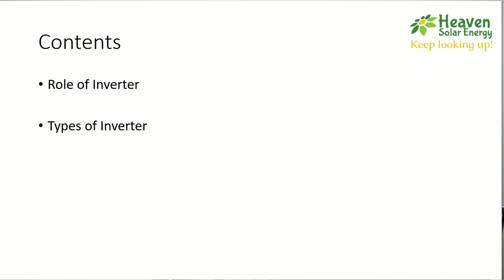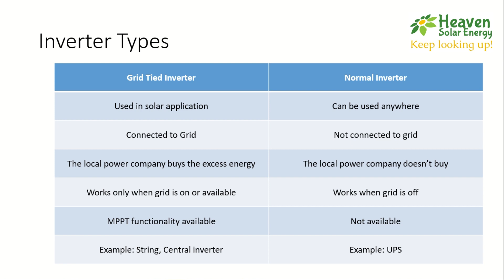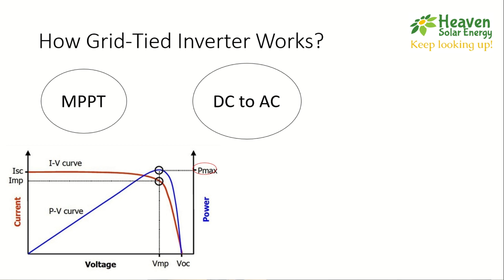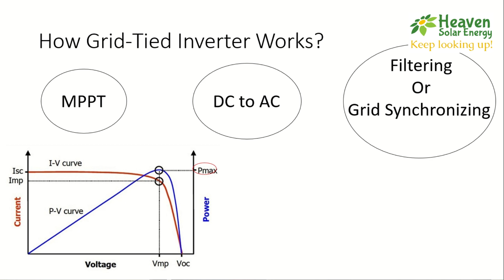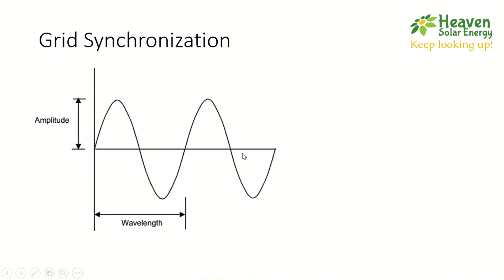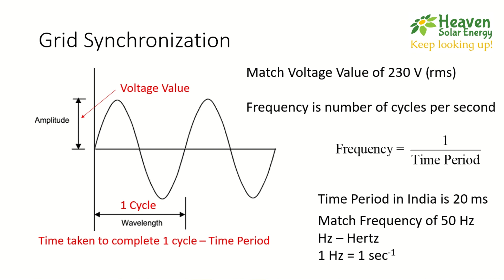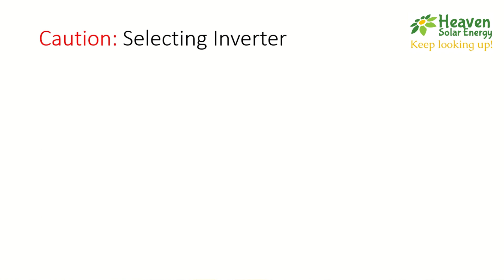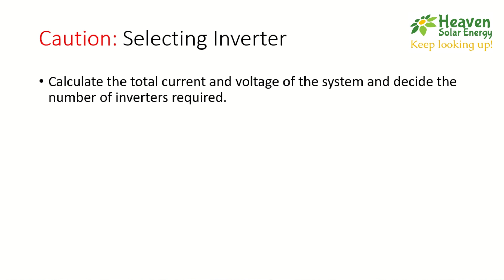Tutorial 6 : How does Grid-tie Inverter Work ? | Hindi | Heaven Solar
In this tutorial we have covered everything about Grid-tie solar Inverter and its working.
Please watch the previous tutorial before starting this tutorial.